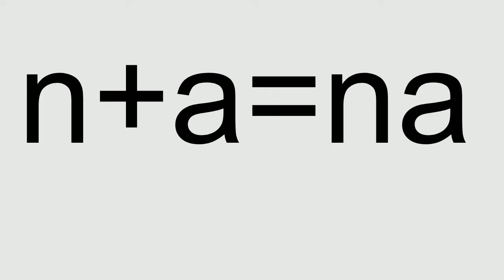MS B Pré- lecture la lettre "n"